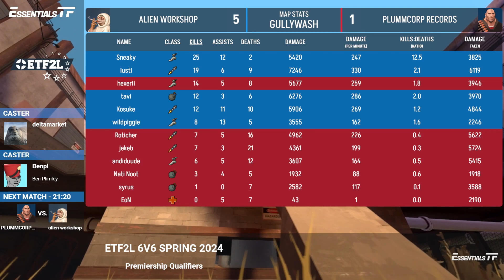ETF2L TF2 6v6 Spring 2024 (S47) Premiership Qualifiers LBR1: alien workshop vs. PLUMMCORP RECORDS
Casters: Benpl & deltamarket

Timestamps:
0:00 Intro
4:28 Map 1 - cp_gullywash_f9
11:10 Gullywash Pause
15:30 Gullywash Unpause
31:51 Map Switch & Analysis
37:10 Map 2 - cp_sunshine
43:08 Sunshine Pause 1
44:40 Sunshine Unpause 1
47:40 Sunshine Pause 2
49:01 Sunshine Unpause 2
1:10:09 Postgame Analysis

Granary: Not Played